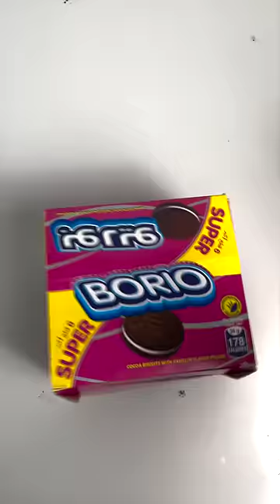BORIO the Better OREO